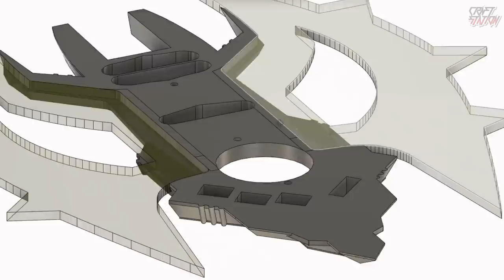HOW TO MAKE WORKING GUITAR FROM DOOM ETERNAL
Hello! After building Doom Eternal's crucible and ax, it was decided to make another guitar. To begin with, I developed a 3D model of the deck for a CNC machine and milled it out of beech. From the donor's guitar he took all the electronics with the neck and placed them in a new deck. I cut the blades from acrylite, highlighted with lasers and you're done) You can buy this guitar in my store)

GUITAR FROM DOOM ETERNAL IN REAL LIFE